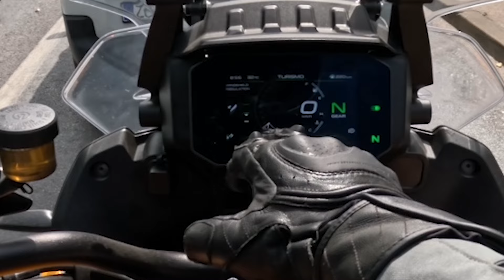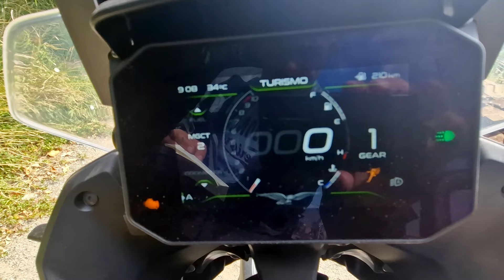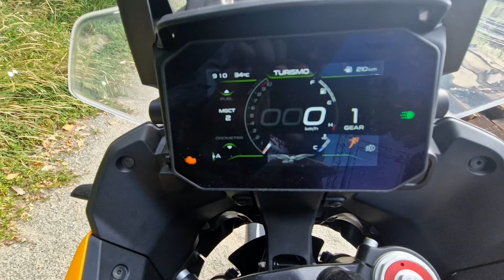Moto Guzzi Stelvio 2024 / Kratka vožnja i prezentacija motora / motovlog 69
U novoj epizodi serijala "U potrazi za novim motorom" odlazim na test vožnju s Moto Guzzi Stelviom model za 2024 godinu.
Dojmove s vožnje i detalje o motoru pogledajte u videu  ;)

Podržite moj kanal ... hvala svima na gledanju